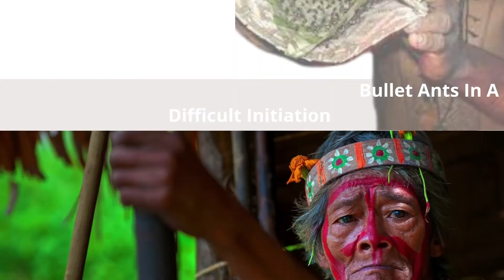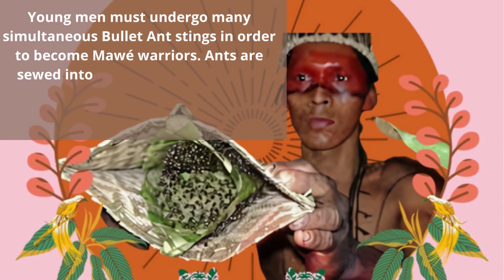How The Amazonian Mawe Warriors Initiated / Why This Ant Called Bullet Ant/ Amazing Bullet Ant Facts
Hi friends, in this video I will share about some amazing and coolest facts about Bullet Ants. Do you know that this ants have the deep connection with The great Amazonian tribe The Satere – Mawe for their famous & frightening initiation ceremony and also do you know why this ants is called Bullet ants. If you want to know all the facts about bullet ants please watch this video till to the end.

Now Let’s See Some Of The Interesting Facts About Bullet Ants :

Fact No. 1  Bullet Ants Have The World's Most Painful Sting
Fact No 2. Bullet Ants Are Among The Most Biggest Ant Species.
Fact No 3. Bullet Ants are venomous insects with a potent venom.
Fact No 4. The Bullet Ants Have Their Own Parasite
Fact No 5. Bullet Ants are a type of scavenger.
Fact No 6. The Sateré-Mawé Tribe Uses Bullet Ants In A Difficult Initiation